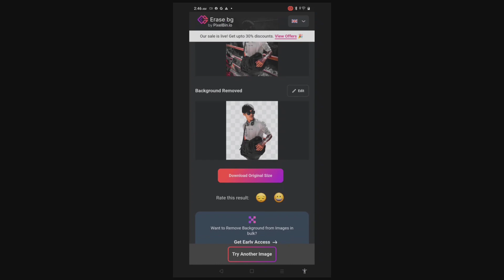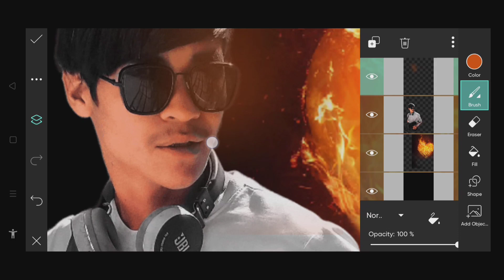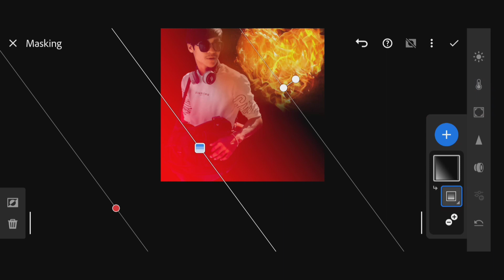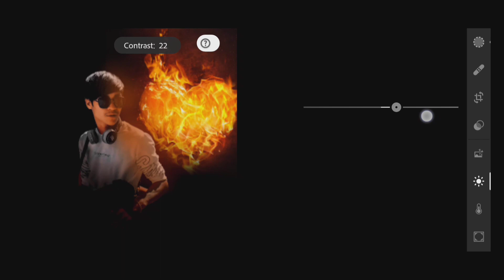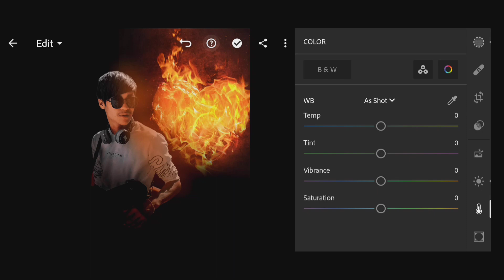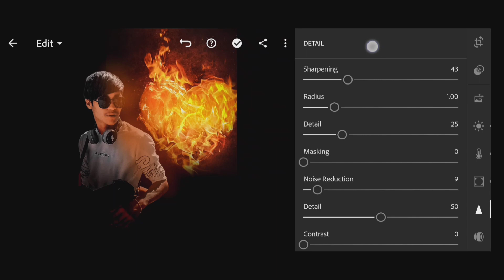fire heart realistic photo editing | picsart fire manipulation photo editing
Tags.

Your queries...
mk photo edit s zone
fire photo editor
fire photo
fire photo editing
fire photo editing lightroom
fire photo editing app
fire phoenix full movie english
fire phone
fire phoenix bird movie
fire photography
fire photoshoothow to make photo edit
how to make photo edit in cap cut
how to make photo editing logo
how to make photo edit in alight motion
how to make photo editor
how to make photo edit lightroom
how to make photo edit in picsart
how to make photo edit snapseed
how to make photo editing video on tiktok
how to make photo edit in photoshopfire effect photo editing
fire effect photo editing kinemaster
fire effect photo editor
fire effect photo
fire effect photography
camera fire effect photo editing
photoshop fire effect
photo fire effect kinemaster
photo fire effect green screen
photo fire effect videofire realistic photo
fire photo editor
fire green screen
fire effect black screen
fire photo editing
fire editing
fire effect green screen
fire
fire fire
first lovefree fire photo wallpaper
free fire id photo editing
free fire photo editing background
free fire photo editing alight motion
free fire photo editing picsart
free fire profile edit picsart
free fire photo editing malayalam
fire photo editing kinemaster
fire background photo editing
fire photo editor
fire photo editing
fire photo editing picsart
fire photo editing photoshop
fire photo editing video
fire photo editing kaise kare